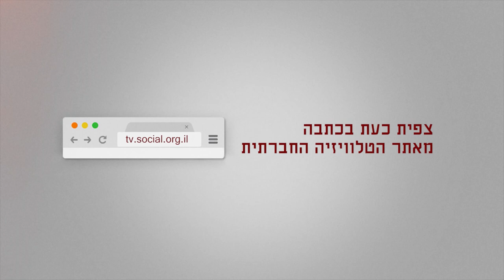צמאים לצדק בבקעה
בשוליו של הכפר הפלסטיני פסאיל, שבבקעת הירדן, גרים בדואים שסובלים ממחסור חמור במים ומהריסות בתים. מדינת ישראל מנסה "לנקות" את שטחי C מפלסטינים, וכמו בכפרים אחרים גם כאן התושבים מגורשים מביתהם בטענה שהם יושבים על אתר ארכיאולוגי. במקביל נמנעת מהתושבים הזכות להתחבר לצינורות המים שחברת מקורות מספקת להתנחלויות, וצינורות שהתושבים פרסו באופן עצמאי נתלשו ע"י המדינה. פעילות ופעילים מישראל ומהעולם הגיעו לפעולת סולידריות בכפר.